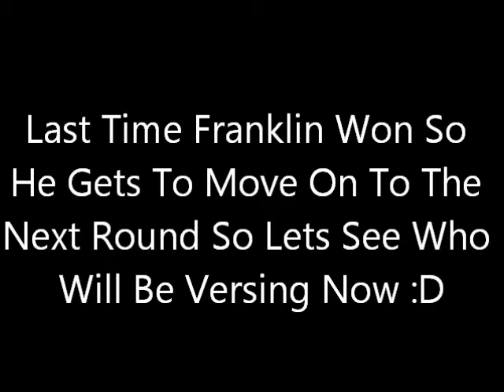The Mario Kart 7 Tournament Round 1 Part 42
Team Light Blue Or Team Light Green Is Going To Win This :D

Enjoy :D